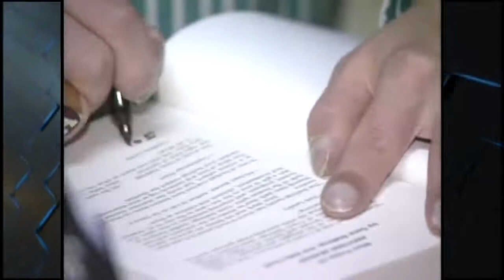Rick Karle's (WBRC) Tribute To Coach Gene Stallings and John Mark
"This is one of many reasons why Gene Stallings means so much to me: In early August of 2008, Gene and Ruth Ann lost their beloved son John Mark- yet some ten weeks later the coach invited me to Paris, Texas to show me his ranch, his home and his son's grave. I was reminded during that trip in the fall of 2008 what unconditional love is all about. Here's the piece I aired upon my return."